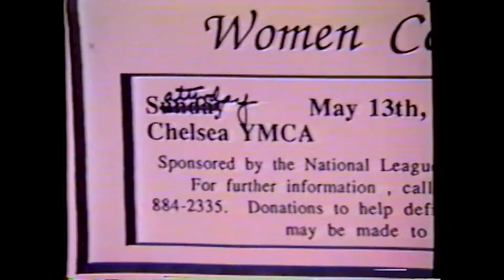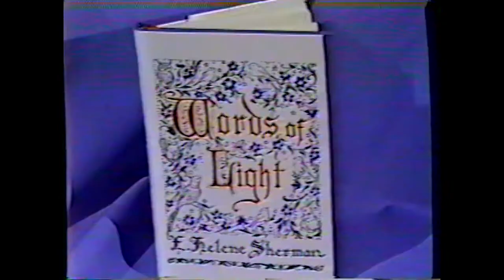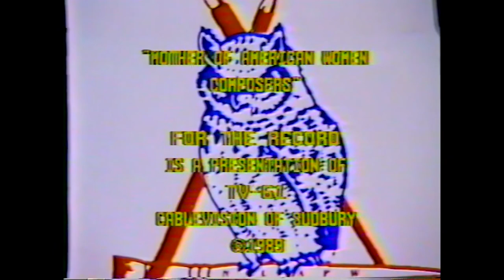07 Mother of American Women Composers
Mary Jane Hillery discusses H H A Beach "the Mother of American Women Composers" with Minuetta Kessler and Leslie Holmes from the National League of American Pen Women.